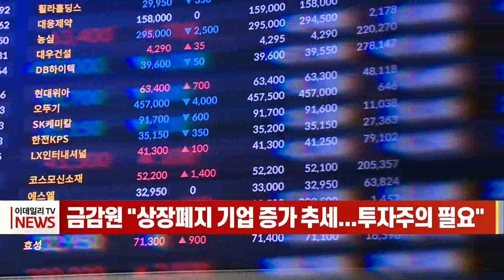금감원 "상장폐지 기업 증가 추세... 투자주의 필요" (20221102)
# 금감원 "상장폐지 기업 증가 추세... 투자주의 필요"